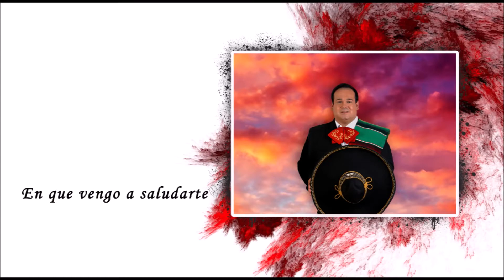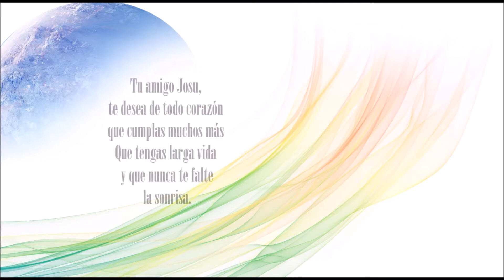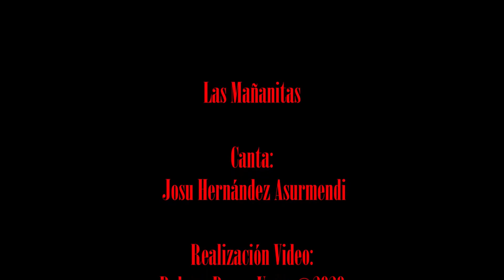Josu Hernández - Las Mañanitas - Cantadas para ti que estas cumpliendo años. Muchas Felicidades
Tu amigo Josu Te desea de Todo Corazón
Que cumplas muchos más, que tengas larga vida
Y que nunca te falte la sonrisa... FELIZ CUMPLEAÑOS

Grabado en los Estudios K de Pamplona
Técnico de sonido Alberto Porres Ruiz
Montaje y realización del video Rebeca Pueyo Urroz 2020